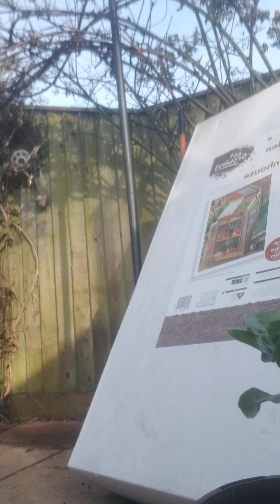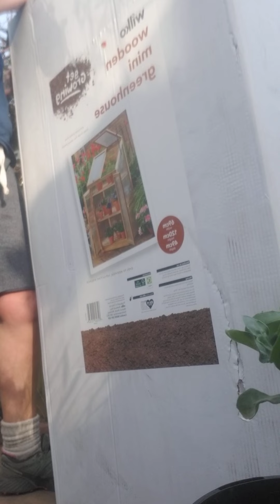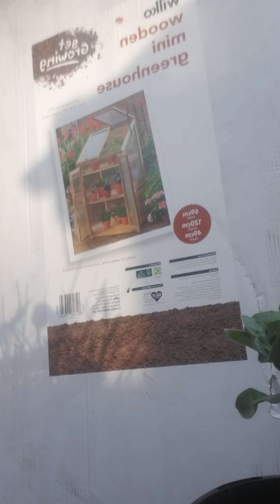11 April 2022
Hit the shack pt. No jokes about women and DIY pls